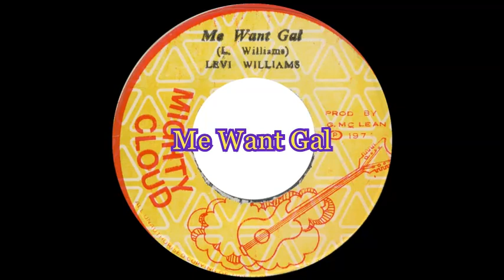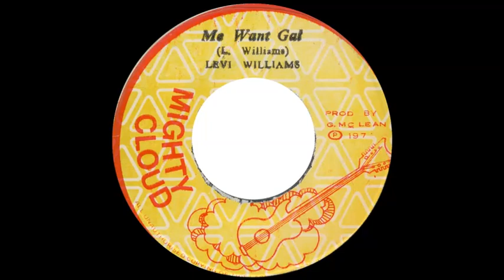Levi Williams - Me Want Gal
Issued in Jamaica on the Mighty Cloud label c.1977.